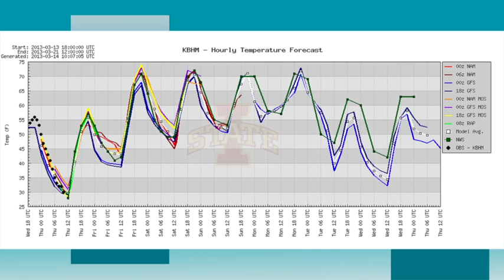March 14 Weather Xtreme Video